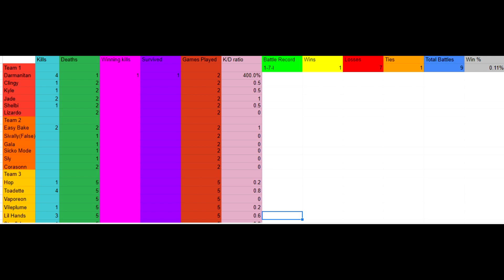I CAN'T F***ING COMPETE MAN!!!! Sword and Shield Wifi Battle #9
So here is the series I wanted to do all the way back when Sword and Shield came out. I am pretty big into competitive pokemon, so hopefully this can help get those who are interested in pokemon a better retrospective on to competitively wifi battle. Also I have the added twist of including various statistics to make it feel more competitive in terms of numbers. So hopefully you guys are interested in the shorter pokemon videos because these one will at least be entertaining to watch as I am playing the with logic.

Rules for Wifi battles and calculating the statistics:
1. Pokemon only receive a kill if they get a final blow on opposing pokemon.

2.The only way a pokemon gets a gaming winning kill is they kill the last pokemon on the opposing team.

3.The only way a pokemon can survived is if they aren’t killed in a match.

4.If it the battle disconnects and no pokemon are killed the battle will not count towards the overall battle record.

5.If the battle disconnects and pokemon were killed whoever has more pokemon alive is declared the winner, if it is the same number it will be declared as a tie.

6.If the battle goes down to the timer, whoever has more pokemon win, and if the same amount then it will be declared a tie. (In the normal game it goes based off most mons then most HP)